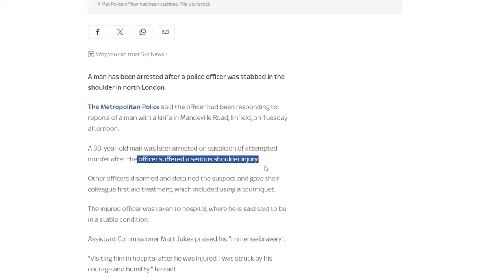Have you got adequate protection?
Recent reports suggest protection armour might be useful.

Protection Armour Vest shown in video: